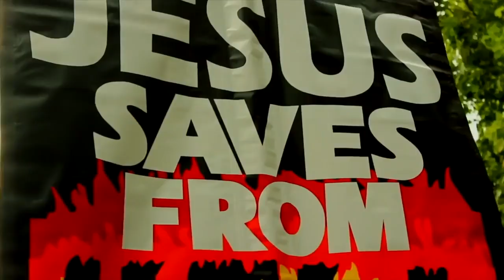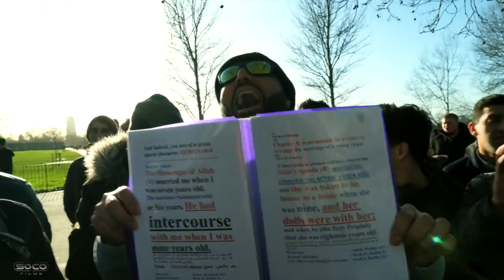I'm Not Gonna Let You Speak Kryptonite Ft Bob Speakers Corner